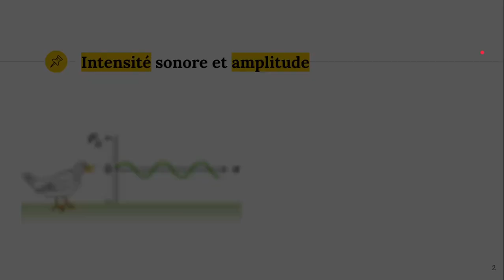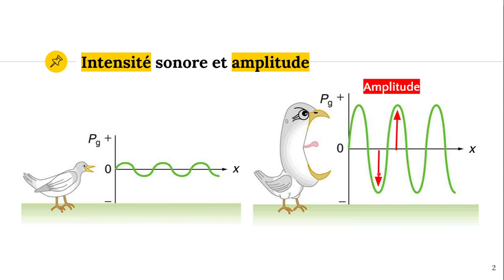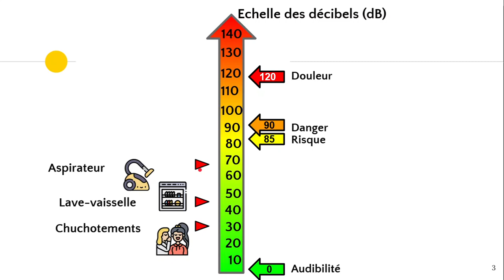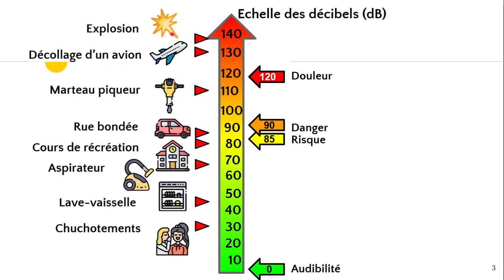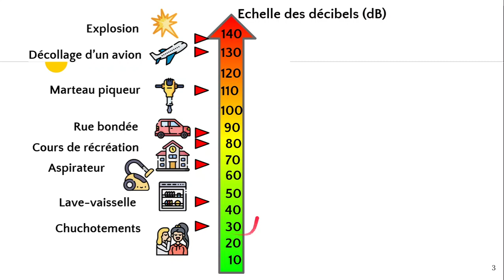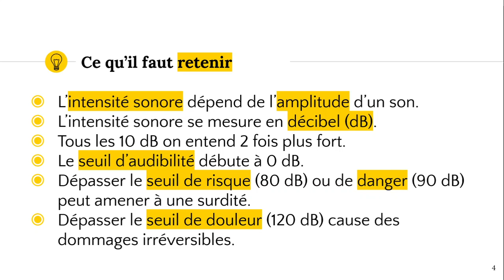L'intensité sonore 🎚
Attention, dans la partie "ce qu'il faut retenir" l'intensité sonore double tous les 3dB  et non les 10dB. Par contre l'oreille ne va percevoir un doublement que tous les 10 dB.